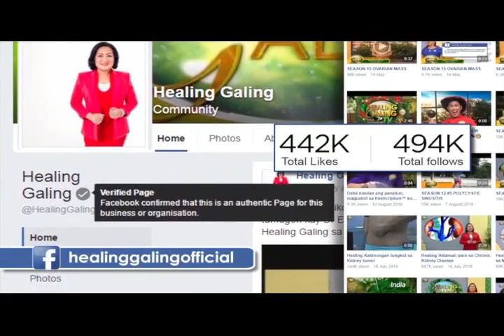Healing Galing S17EP03 - Memory Loss part3